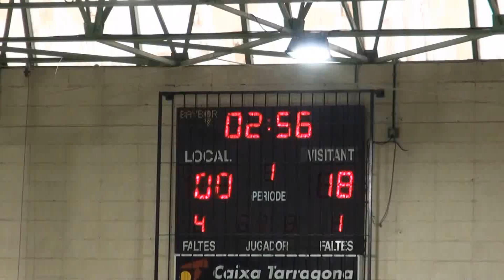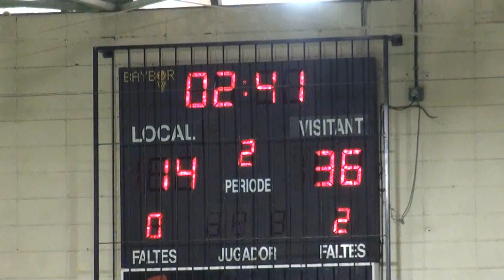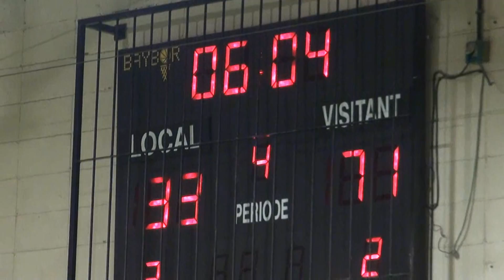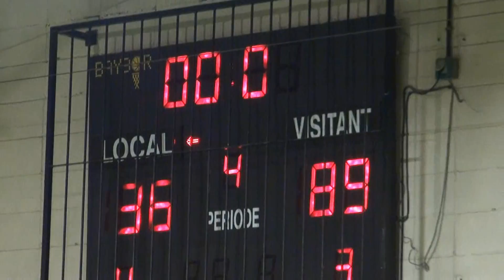BASQUET SALLEPLOMS JUNIOR95A-CNS2 (19-11-11) AFG1951HD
CRONICA : Derrota sense excuses davant el Sabadell CNS 2
20 novembre, 2011
Júnior Salle-Ploms 95 A  36  —  CN Sabadell 89

Diuen que "lo bueno si breve dos veces bueno", doncs aquesta vegada jo diria : "LO MALO SI BREVE MEJOR".

Mal partit del nostre junior 95A, sabíem que tindríem partits com aquest ( i no serà l'últim) però quan arriben fan mal, el Sabadell ens ha derrotat d'una forma clara, neta i molt ràpida (poc més d'una hora), els nostres han jugat d'una manera digne, sobretot el segon i tercer quart, però un Sabadell situat als primers llocs de la classificació amb una sola derrota, ha demostrat tindre el partit totalment dominat en tot moment.

Primer quart, el marcador ho diu tot 2-22, no hem encertat res, ens han superat clarament en el rebot, han tallat infinitat de passades de pilota i ens han pressionat contínuament en la pujada de la bola, la nostra cistella ha estat a 30 segons del final de quart.

Segon quart, la cosa ha millorat bastant, ells han continuat encistellant però nosaltres sembla que hem reaccionat i hem demostrat que també juguem a basquet, parcial de 14-17, potser el Sabadell s'ha relaxat una mica i això ens ha permès poder jugar una mica més, 16-39 fi del segon quart.

Tercer quart, hem continuat amb la millora, parcial de 8-6 en 3:30 amb dos triples inclosos que han animat a l'afició local amb crits de "ja els tenim" o "estan acollonits", després d'aquets instants el Sabadell ha tornat a prémer l'accelerador però aquí els nostres han continuat jugant i hem aconseguit un resultat digne 17-21 (és difícil fer 17 punts davant d'aqueta gent) final del tercer quart, 33-60.

Darrer quart, no cal allargar més l'historia el Sabadell ens ha esborrat de la pista parcial de 3-29, molt exagerat  crec jo, però és el que el números diuen, resultat final 36-89.

Tenim que pensar en el pròxim partit serà davant un rival directe, tenim que intentar divertir-nos més dins la pista, se que és difícil amb tantes derrotes però ja sabíem com era aquesta lligueta.

Ànims a tots (jugadors i entrenadors). Recordeu una cosa: passi el que passi  després d'un partit, al sortir fora del pavelló (estigui on estigui) mai, estareu sols.